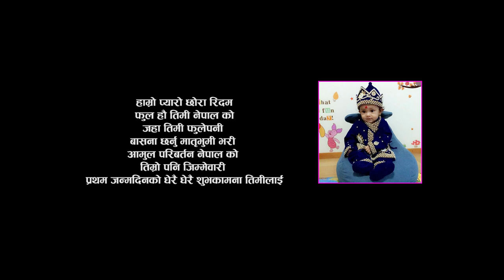Daijo - New Nepali Song || Nawaraj Ghimire, Rita K.C || Rama, Keshav , Sisir Shrestha , Nagma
Daijo - New Nepali Song 2019 || Nawaraj Ghimire, Rita K.C || ma Thapaliya, Keshav Sapkota, Sisir Shrestha, Nagma Shrestha
► Song: Daijo
► Vocal: Nawaraj Ghimire, Rita K.c
► Lyrics/ Music: Nawaraj Ghimire
► Audio/Video: Shikhar Films PVT. LTD
► Artists: Rama Thapaliya, Keshav Sapkota, Sisir Shrestha, Nagma Shrestha
► Camera: Deepak Giri
► Edit: Amrit Chapagain
► Director: Nischal Kc
►Post Production: Janata Digital Films

crbt : 0803556
prbt : 70249679
smart tell code : 70118184